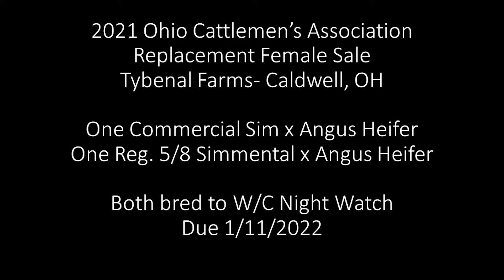Tybenal Farms - Caldwell, Ohio